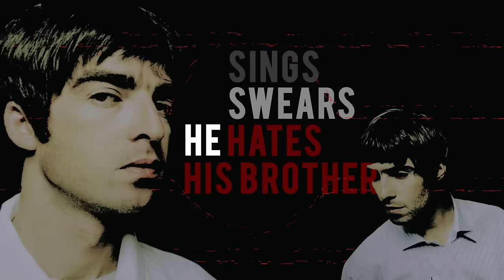Liam Gallagher: Abusive Dad, Manchester and Music | SBS The Feed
"The assault was justice… the geezer put a camera in my face and I told him not to."

Marc Fennell sits down with former Oasis frontman Liam Gallagher.

The Feed is an Australian weekly news & current affairs show like no other. It’s the home of inspiring documentaries, hard hitting investigations and razor-sharp political satire.

First airing back in 2013, the now multi Walkley Award-winning program continues to break new ground with its compelling mix of current affairs and comedy.
Every week we invite our audience to see different, know better and laugh harder